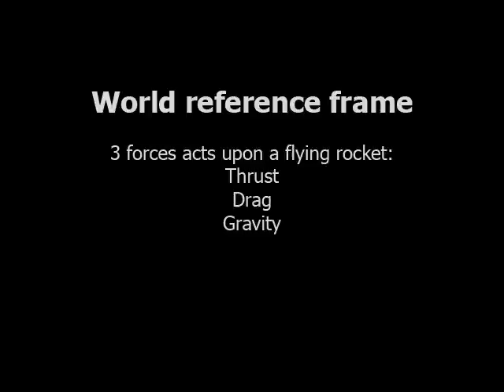rocket-movie-external.wmv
Displays the forces that acts on a water rocket during its flight.
Pink: Thrust
Red: Gravity
Green: Drag